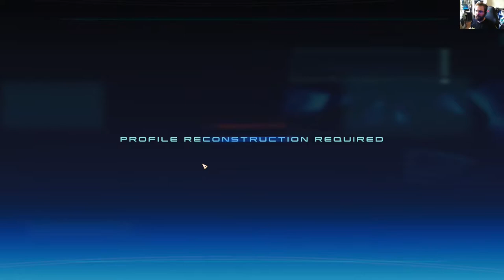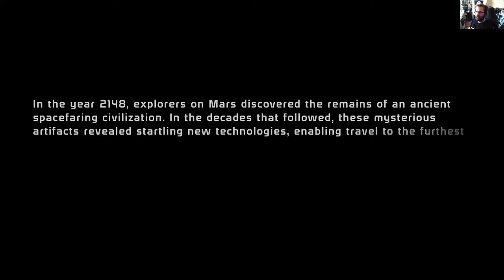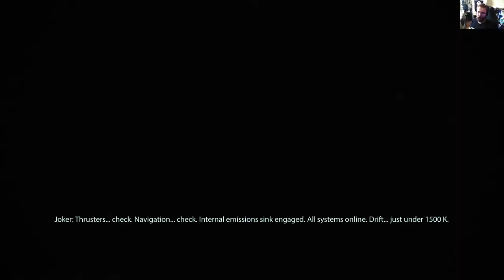Mass Effect Legendary Edition - osa 1 - Eden Prime (Mass Effect 1)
Peli-Rami pelaa räiskimään tiensä läpi yhdestä suositummista roolipeleistä ikinä. Nauhoitus 15.05.21 pelatusta Twitch-striimistä.

Chapters:

16:33 Nihlus
20:37 Tämä tehtävä mutkistui juuri
41:27 Nihlus ja Saren
38:25 Tiedemiehet
44:01 Selviytyjiä
49:00 Powell
1:02:54 Protaanien majakka
1:04:59 Debrief
1:14:32 Citadel
1:22:57 Neuvoston kokous